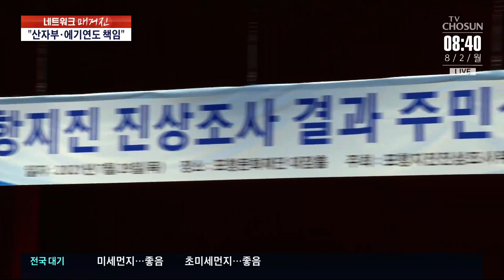"진상조사 엉터리"…포항지진 피해 주민들, 특검 도입 촉구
정부가 최근에 지난 2017년 발생한 포항지진의 원인이 지열발전소로 인한 촉발지진이라고 공식 발표했습니다. 하지만 피해지역 주민들은 정부의 진상조사 결과에 반발하며 특검 도입을 주장했습니다.